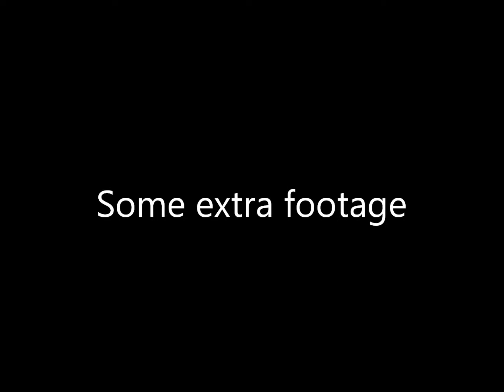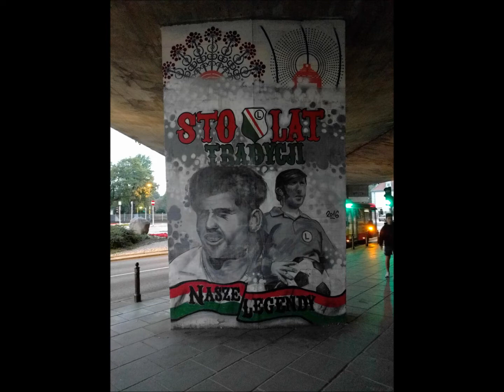LEGIA WARSAW FANS | AMAZING SUPPORT | TIFO + PYRO SHOW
Legia Warszawa vs Lech Poznan 2018/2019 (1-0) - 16/09/2018